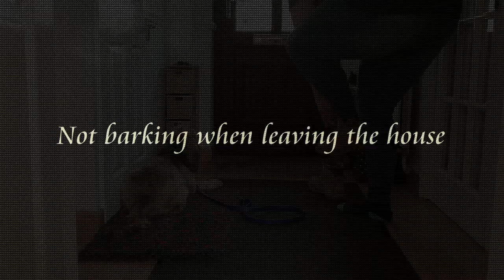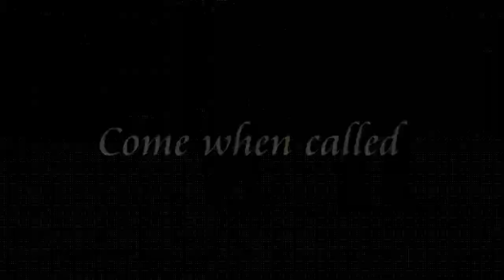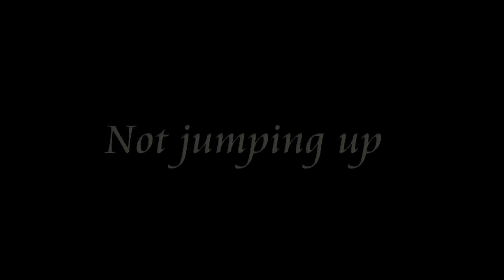Marlow - 1 year old Cocker Spaniel - 2 Weeks Residential Dog Training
Marlow the 1 year old Cocker Spaniel has completed a 2 week residential stay at Adolescent dogs.  He is a very excitable boy. He has learnt how to settle and calm himself which has helped with his barking. He can also now recall back from dogs, stay calmly while dogs pass and walk to heel past dogs. He can also now settle on his bed while getting ready to go for a walk instead of charging about barking. His owners are prepared to continue working on calming and settling to help improve his barking further.